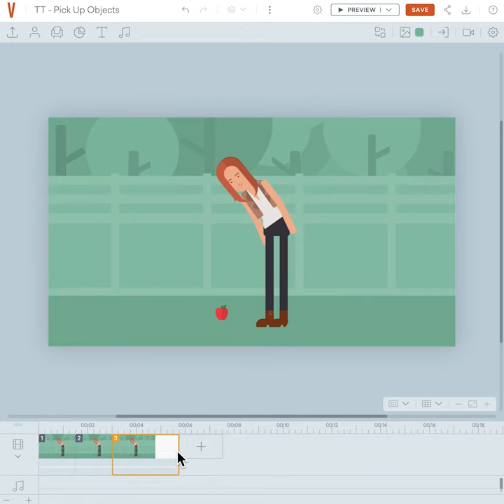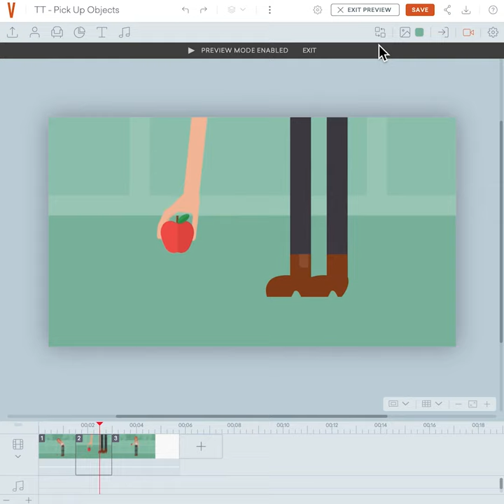Taylor Tinkers | Pick Up Objects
Taylor Tinkers is a series where Taylor Morgan, Vyond video expert, shows how to create new custom props and actions in Vyond Studio. In this video, you can learn how to create the character action of picking up objects.